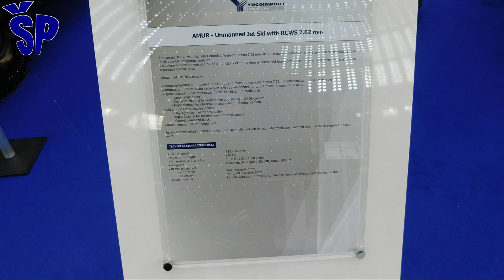Amur prvi srpski dron za operacije na vodi First Serbian Unmanned Surface Vehicle Amur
At the arms and military equipment fair "Partner 2023", the company "Yugoimport SDPR" presented the first domestic armed surface drone that can be used for special missions on river courses and in the sea coastal zone.
This unmanned jet ski vessel is equipped with a remotely controlled combat station whose main armament is a 7.62 mm Zastava M84 machine gun. This remotely piloted drone is intended to operate from water surfaces in all complex and risky combat missions when avoiding the use of manpower in the first combat actions.
The drone is controlled in all its functions completely wirelessly from the control position, which can be a vehicle or a separate command post with a console for controlling the drone.
Na sajmu naoružanja i vojne opreme “Partner 2023” kompanija “Yugoimport SDPR” je predstavila prvi domaći naoružani nadvodni dron koji se može koristiti za specijalne misije na rečnim tokovima i u morskom priobalnom pojasu.
Ovo bespilotno džet ski plovilo opremljeno sa daljinski upravljanom borbenom stanicom čije je glavno naoružanje mitraljez Zastava M84 kalibra 7,62 mm. Ovaj daljinski pilotirani dron je namenjen da deluje sa vodenih površina u svim složenim i rizičnim borbenim misijama kada se izbegava upotreba ljudstva u prvim borbenim dejstvima.
Dronom se upravlja svim njegovim funkcijama potpuno bežično sa kontrolne pozicije koje može biti vozilo ili izdvojeno komandno mesto sa konzolom za upravljanje dronom.